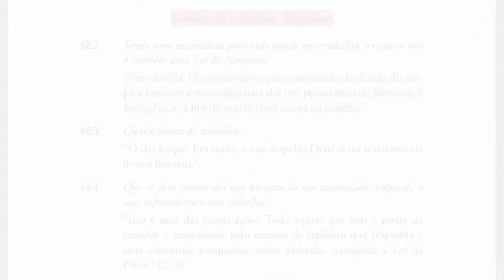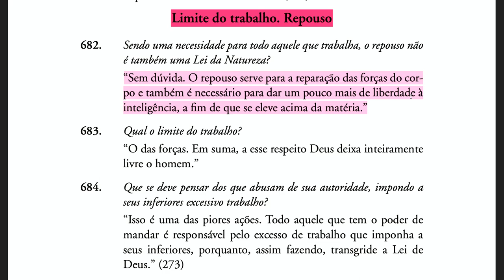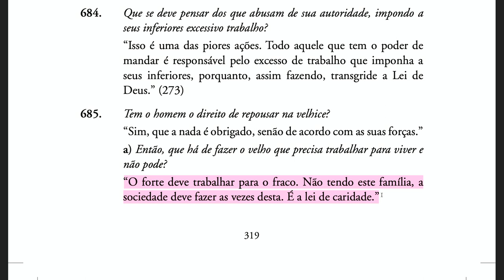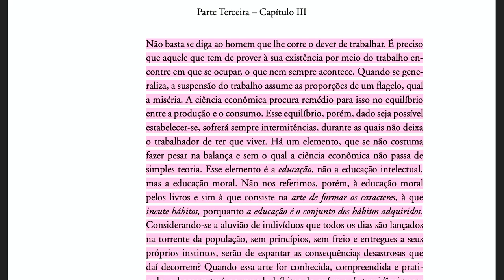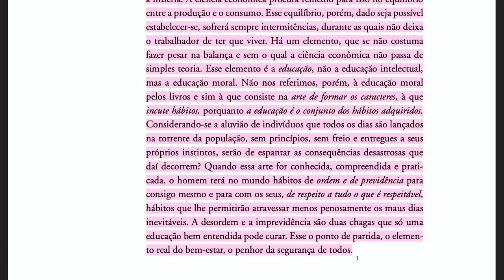O livro dos Espíritos [Ep100] Limite do trabalho. Repouso (682-685)